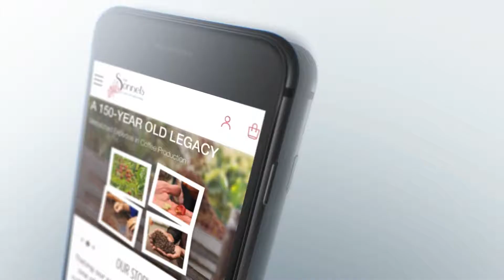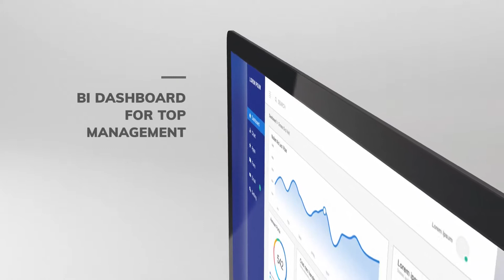Tata Coffee - Ecommerce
OrangeMantra developed an E-commerce store for TATA COFFEE India's Largest Coffee, Tea Manufacturer & Top Exporter.

Please watch the video below to know more.